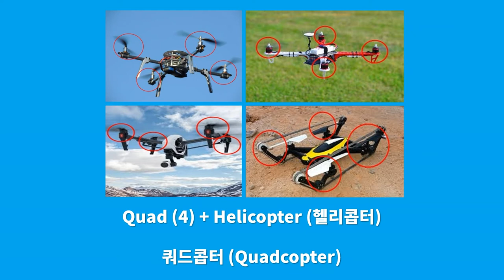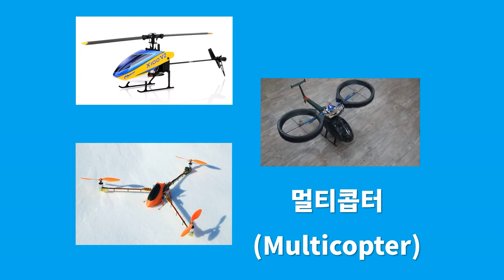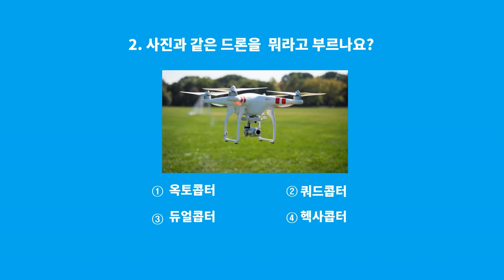[온라인수업공유] 드론의 다양한 이름 알아보기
이번 영상은 드론수업 시리즈 중 첫번째 영상인 '드론의 다양한 이름 알아보기' 수업 영상입니다.

온라인수업용으로 공유 가능합니다, 질문은 댓글남겨주세요!